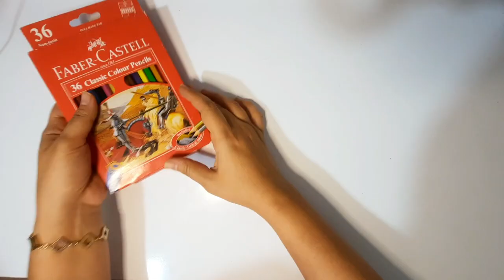how to draw oak family?🌰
Finally, autumn has arrived. I wanted to draw these beautiful and funny oaks for the beginning of autumn, which are like a happy family. I hope all families can be happy like this family of little oaks in this beautiful autumn. Did you pay attention the new thumbnail?
This video includes the following chapters:
00:00 video start how to draw oak family?
00:17 Start of designing the oak family
01:33 The end of the design of the oak family
01:43 Choosing colored pencils for coloring the oak family
02:00 Start painting the oak family
07:13 The end of painting the oak family
07:33 Painting decorations of the oak family
07:50 Jaycee is helping me with the design
08:00 end of video how to draw oak family?
Here we are going to draw with the help of Jaycee and give you pleasure and peace. The more you like my paintings, the more you motivate me and also help Jaycee to sleep comfortably. Thank you for choosing us to see and enjoy the painting.